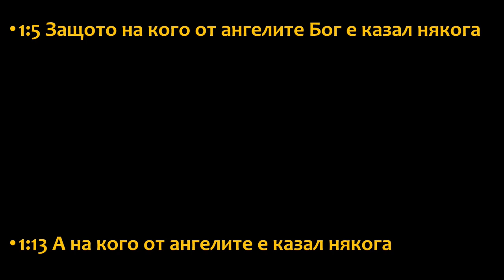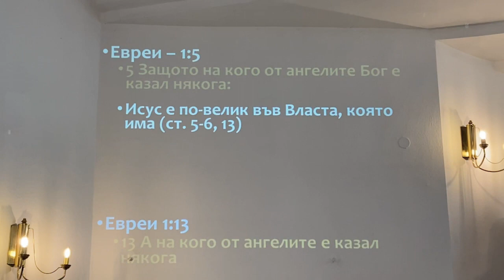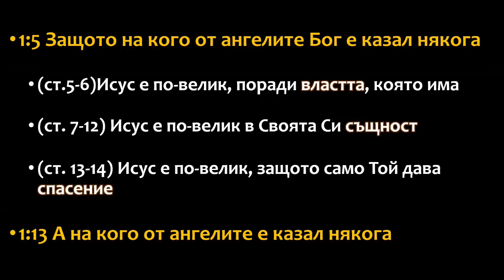3 Исус е по-велик от ангелите - част I